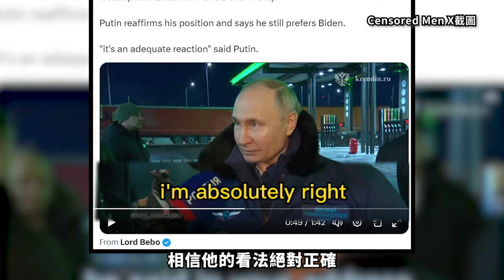【今日G點】拜登爆粗罵普京 美國史上最「爛口」總統？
今日G點，同大家一齊GG可能是美國史上最「爛口」的總統——拜登。

話說美國總統拜登近日在三藩市一次非公開選舉活動中，公然用粗言穢語「問候」普京，沒想到普京不僅沒有發怒，反而面帶微笑大方回應，單從風度來說，拜登真是輸足普京「九條街」。

原圖、原片：拜登FB圖片、俄羅斯總統X截圖、1823網站圖片、新華社圖片、Censored Men X截圖、俄羅斯總統網站圖片、俄羅斯總統X圖片、香港健康基金會網站截圖